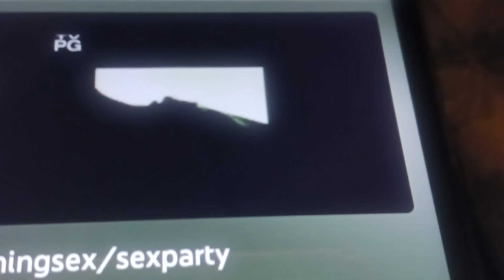May 4, 2023